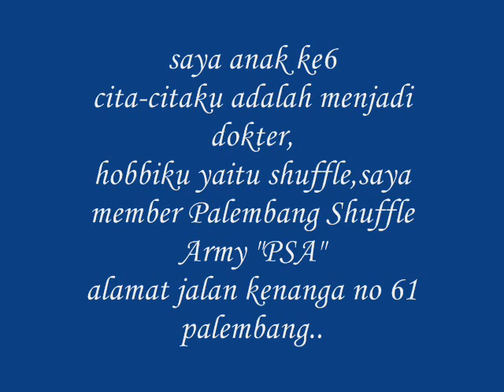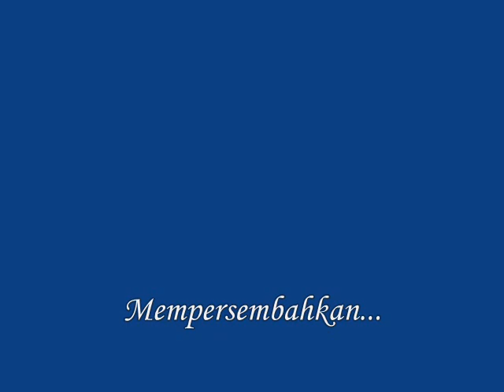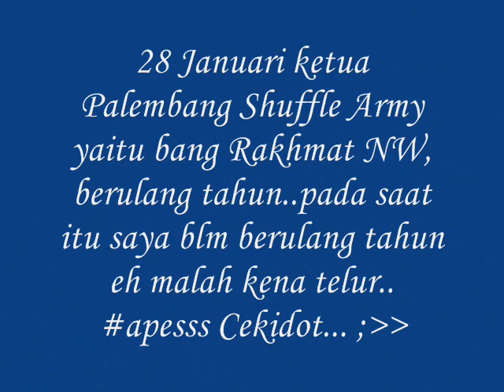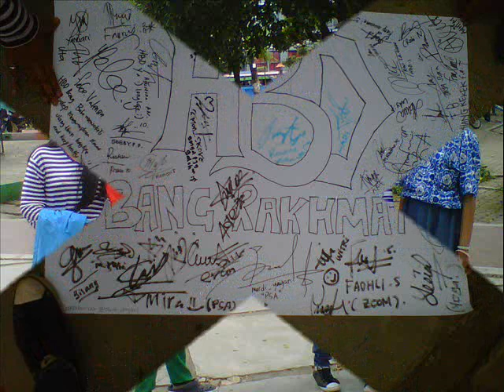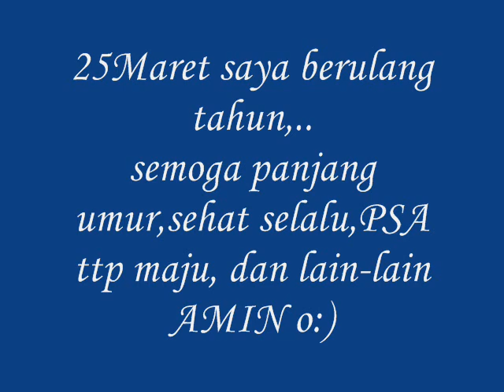video profile mardiansyah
iseng" palembang shuffle army